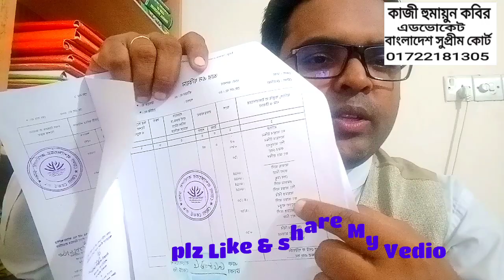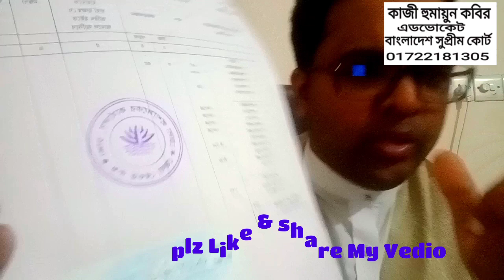খতিয়ানে একাদিক মালিক থাকলে কিভাবে খাজনা পরিশোধ করবেন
বিস্তারিত জানতে ভিডিও টি দেখুন